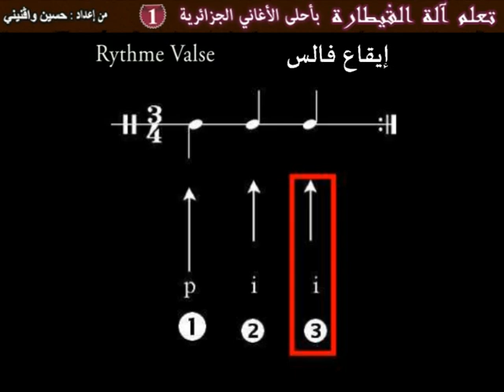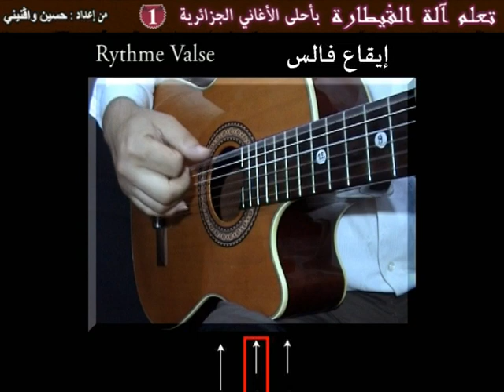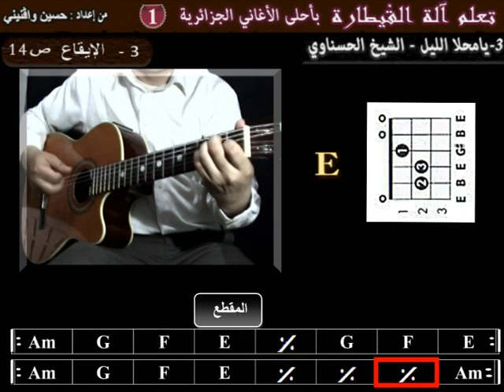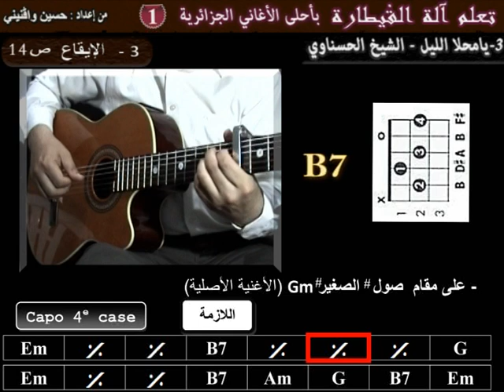ch_alg3# 3 Apprendre ya mahla elil Cheikh El hasnaoui à la guitare la rythmique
pour télécharger la tablature de la chanson (2 euros) cliquer